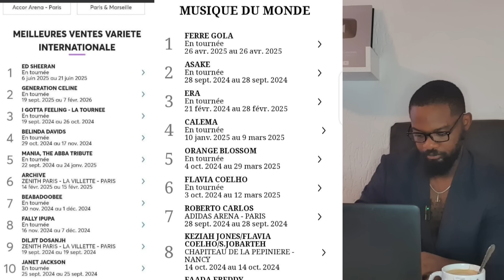FALLY IPUPA DANS LE TOP VENTES FRANCE, USA, CANADA: FERRÉ U-ARENA BAS BILLETS NA CHÂTEAUX ROUGE MAWA